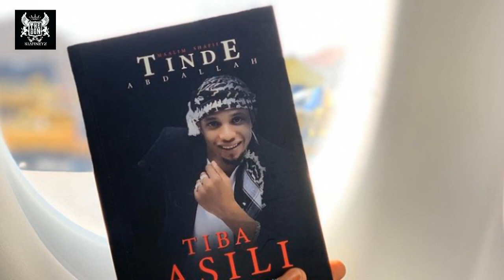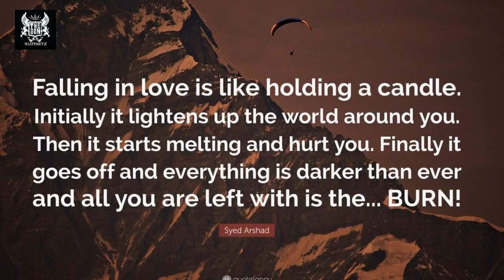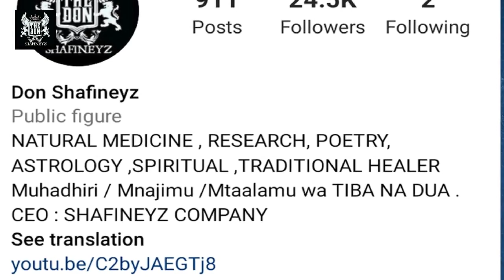FAHAMU JINSI YA KULINDA PENZI LAKO ( heart-broken)💔🖤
Fahamu Juu Ya Mikasa Ya Mapenzi Chanzo Cha Maumuvu na Nijunsi gani Ya Kulinda penzi lako lisiingie katika hatari Ya kuachana na kupatwa na maumivu 💔🖤